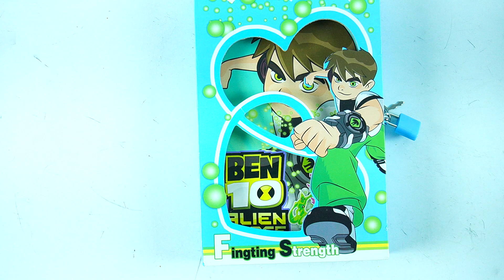Collection Of BEN 10 Stationery Set